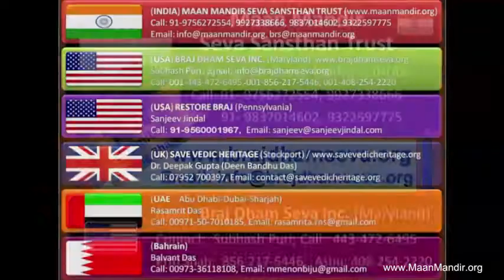nb-2013-10-14-ham par dayaa dikhaao(Shri Ramesh baba ji Maharaaj Maan mandir Barasana)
Night Sankeetan - Pad Gaan -Shri Ramesh Baba Ji Maharaaj
"ham par dayaa dikhaao banshi bajane vale"
Dated: Oct 14,2013